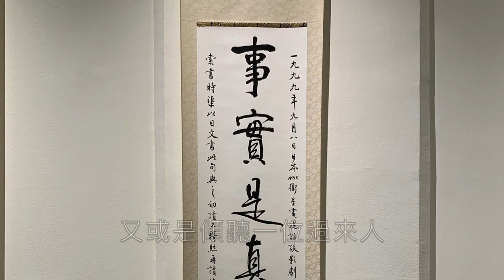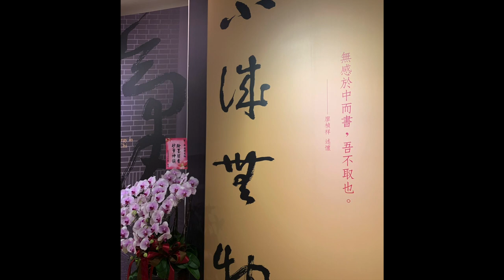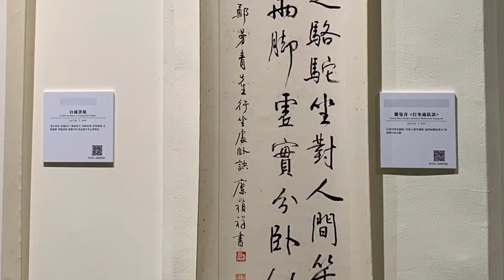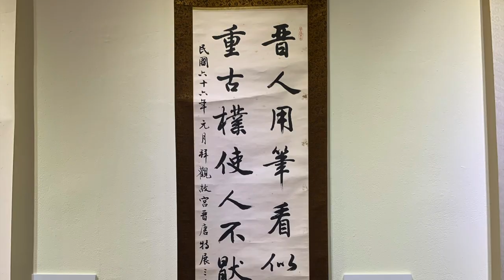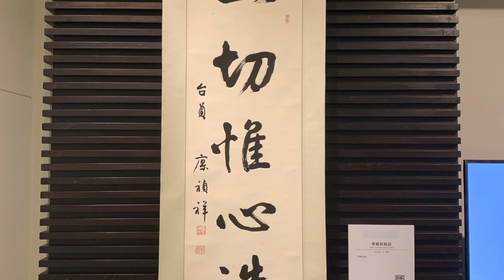[Eng Sub] 95歲高齡的養生秘訣 書法力透紙背，融入太極拳的鬆、沉、圓！「不誠無物、氣貫書拳─廖禎祥九五書法回顧展」｜書法｜台北藝文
早年親近于右任與鄭曼青，今年95歲高齡的廖禎祥先生，精通書拳二道聞名於世。

廖禎祥先生號明邦、萃菴、晩號祥翁，台灣基隆人，1926 生，自1974年起以「祥門」為名於自宅成立書法教室進行教學。

「祥門」李傳樑老師在2月6日中山講堂「本立而道生—廖禎祥先生的書法境界」講座中談及他的老師時說： ”廖師常言小時候老師說起床後要上廁所。於是，這習慣逾數十年未能稍改。早上要早起運動，於是每日清晨早起鍛鍊。“

最讓我這個普通觀眾印象深刻的是，似乎可以從這跨越一甲子，從1960年到2020年的上百幅不同時期的書法作品，印章和筆記本中窺見一斑，究竟是什麼樣的信念，生活習慣、或是學習方法，可以讓這位大書法家成就如此高的境界？他的養生方法又是什麼？

觀展感動之下，趁小年夜連夜製作這個影片，與大家分享。請與我一起來感受「不誠無物、氣貫書拳─廖禎祥九五書法回顧展」的魅力吧！

書法展時間：2021年1月30日至3月14日
地點：台北 國父紀念館 中山國家畫廊

祝大家牛年新春大吉！幸福安康！

自從2021年完全迷上琴棋書畫之首的古琴，我想如果古琴是我們生活的一部分，我們就能少一些煩惱，遠離塵囂，體會天人合一。你我就算不懂五線譜也能了解古琴、學習古琴、感受古琴背後的傳統文化、修養身心。歡迎加入菁菁的頻道會員，支持未來拍攝更多影片，您關心的小知識、話題，未來有可能被專門拍成影片分享給更多朋友喔！